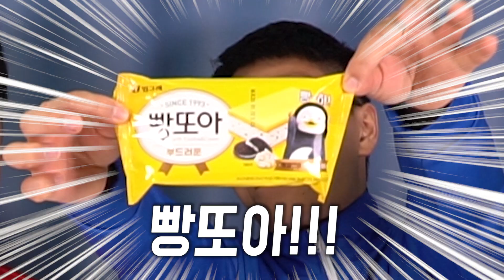요즘 더워지길래 초대형 빵또아 만들었습니다!! 이렇게 큰 빵또아 본 적 있는 사람..?!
어서오세요 슈뻘맨입니다!!
이번에 저희가 해본 뻘짓은
초대형 빵또아 만들기 입니다!!!
저희 슈뻘맨은 평소에도 빵또아를 즐겨 먹는데
오늘은 날씨도 더워지고 있고 해서
초대형으로 만들어서 시원하게 먹어봤습니다!!
과연 슈뻘맨의 초대형 빵또아는 어떻게
만들어졌을까요???
성공했을까요?? 실패했을까요???ㅋㅋㅋㅋㅋㅋ

슈뻘맨을 사랑해주시고 응원해주시는 뻘둥이들~!!!
더 열심히 뻘짓하는 슈뻘맨이 되겠습니다!

슈뻘맨의 슈퍼뻘짓영상은 매주
월요일!! 목요일!! 토요일!! 오후 4시30분에 업로드됩니다 !! ㅎㅎㅎ
많은 기대와 관심 부탁드려요~ ㅎㅎ

안뇽~~